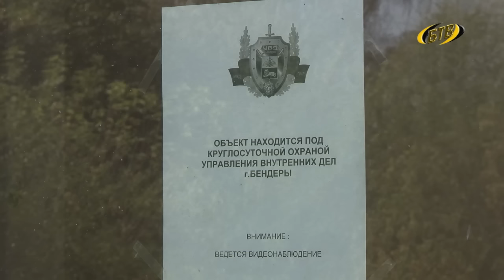«Динамо» и «Дельфин»: славное прошлое, сложное настоящее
Стадион «Динамо» и бассейн «Дельфин» - богатое прошлое и бедное настоящее. Что ждет заброшенные спортивные объекты в будущем, в чьем ведомстве они находятся сегодня, и когда начался период запустения. Анна Денисова разбиралась в проблеме.